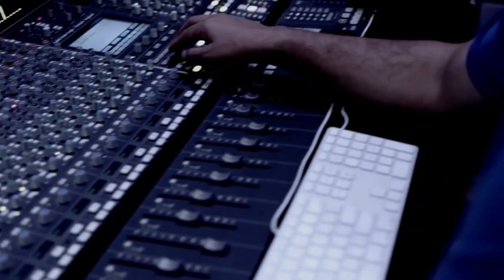Rafael Torres - 5 Minutos (Clipe Oficial)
Siga Twitter: @RafaelTorresBR